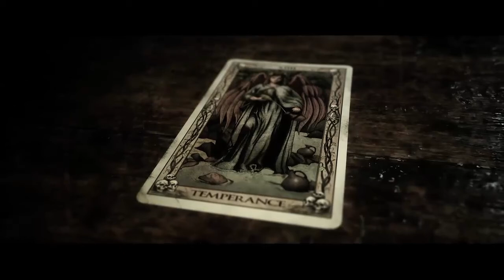Detonado The Quarry - Part 5- Hora de ir embora (Legendado)